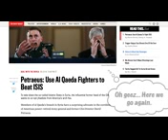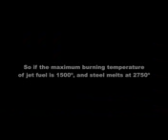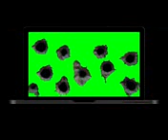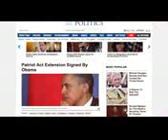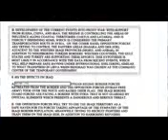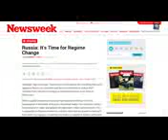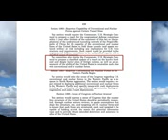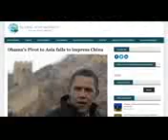World War III Who Will Be Blamed (TURKEY - RUSSIA - SYRIA)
If you want to start a to war, the unwashed masses must be convinced to send their brothers, sons and fathers to die on the front lines. The specter of an external enemy must be etched into their collective mind through trauma, exaggeration and repetition. History must be whitewashed, twisted and cherry picked down to a politicized nursery rhyme. At no point should the real motives or consequences of such an endeavor be discussed.